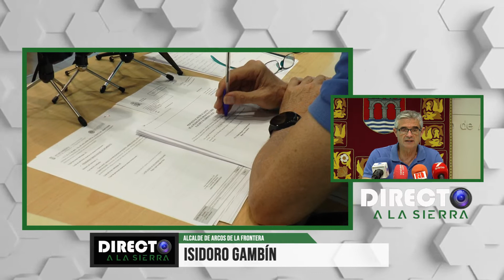DIRECTO A LA SIERRA (26/05/22) BLQ1